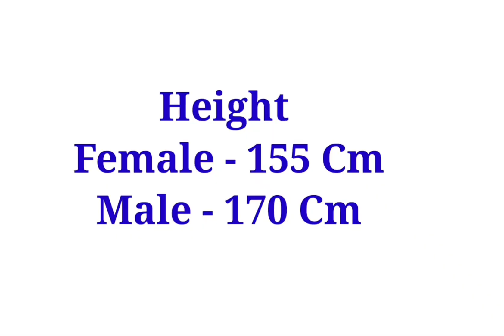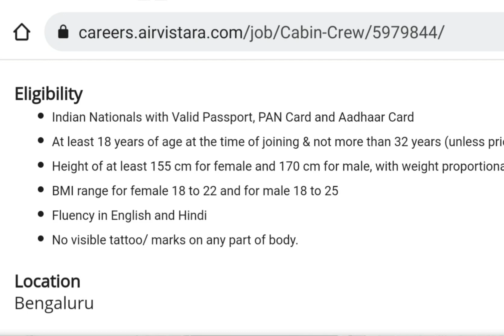Vistara Airlines Cabin Crew Vacancy | Freshers & Experienced | Male & Female | Harjeet's World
I will try my best to help you guys as much as I can.

Red Lipstick
Red Lipstick
Eye Shadow
Nail paint
Mascara, mask combo